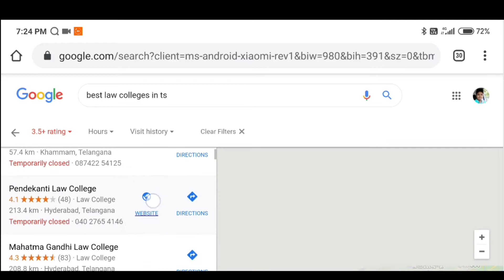నా దృష్టిలో ఇవే Best Law Colleges.! ఇది నా సలహా మాత్రమే !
TS best colleges (based on Google rating) (mobiel users use desktop view in your phone)

AP best colleges (based on Google rating) (mobiel users use desktop view in your phone)